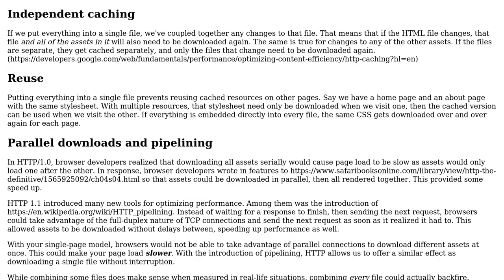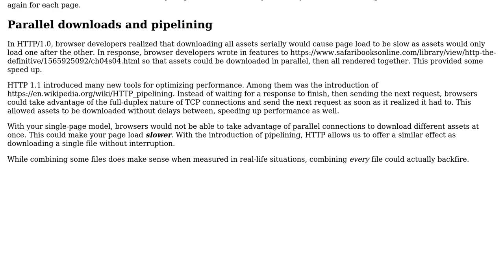Is serving a single document from a server to a browser slower than serving multiple documents?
Software Engineering: Is serving a single document from a server to a browser slower than serving multiple documents?

With thanks & praise to God, and with thanks to the many people who have made this project possible! You are responsible for your own actions.